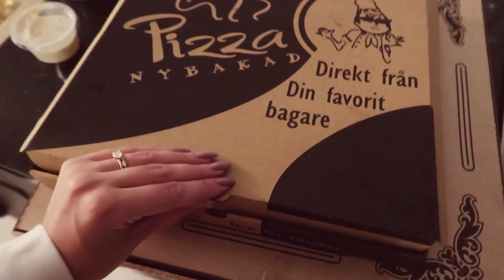PLÅTAR MIN NYA KOLLEKTION! / Shooting my new collection (with English subs!)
(ACTIVATE ENGLISH SUBTITLES!) Join me on a regular day at work! Shooting my new collection for one of the biggest brands in the world. And sorry for being so goofy, I guess I will never grow up haha.

Snapchat & twitter: zouitenk
Here's where I get all the music for my videos (adlink)